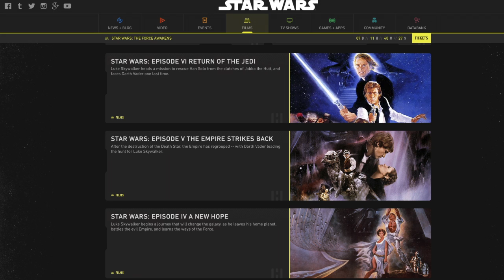Unit 53: Star Wars Entertainment News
By Sharon and Kiala
Entertainment News On The Upcoming, Blockbuster Film, Star Wars: The Force Awakens!